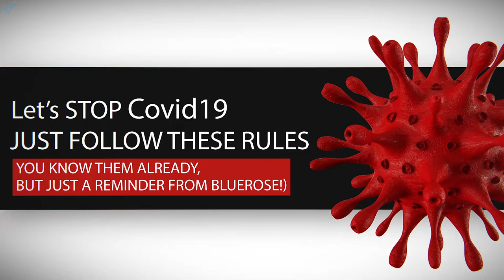Keep yourself safe! From BlueRose With Love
Little Reminder and tips from BlueRose Family to Prevent Covid19

There is currently no vaccine to prevent coronavirus disease 2019 (COVID-19).
The best way to prevent illness is to avoid being exposed to this virus.
Through respiratory droplets produced when an infected person coughs, sneezes or talks.
Some recent studies have suggested that COVID-19 may be spread by people who are not showing symptoms.

Everyone Should -:

[1] Clean your hands often -
If soap and water are not readily available, use a hand sanitizer that contains at least 60% alcohol. Cover all surfaces of your hands and rub them together until they feel dry.

[2] Avoid close contact -
Avoid close contact with people who are sick
Stay home as much as possible.pdf iconexternal icon
Put distance between yourself and other people.
Remember that some people without symptoms may be able to spread virus.
Keeping distance from others is especially important for people who are at higher risk of getting very sick.

[3] Stay home if you’re sick -
Stay home if you are sick, except to get medical care. Learn what to do if you are sick.

[4] Cover coughs and sneezes -
Cover your mouth and nose with a tissue when you cough or sneeze or use the inside of your elbow.
Throw used tissues in the trash.
Immediately wash your hands with soap and water for at least 20 seconds. If soap and water are not readily available, clean your hands with a hand sanitizer that contains at least 60% alcohol.

[5] Wear a facemask if you are sick -
You should wear a facemask when you are around other people (e.g., sharing a room or vehicle) and before you enter a healthcare provider’s office. If you are not able to wear a facemask (for example, because it causes trouble breathing), then you should do your best to cover your coughs and sneezes, and people who are caring for you should wear a facemask if they enter your room. Learn what to do if you are sick.